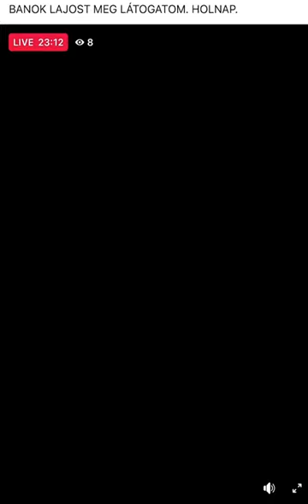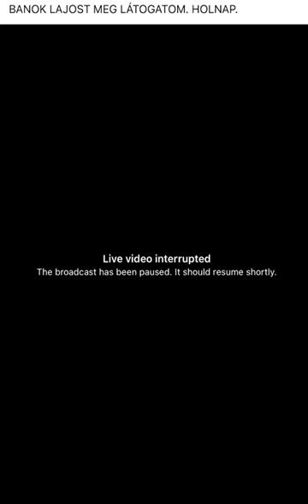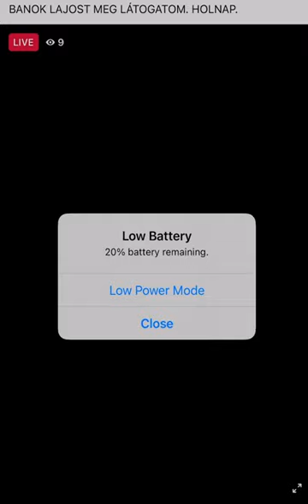Pikács Violetta sebész nőgyógyász szülésznő és polgármester jelölt képzelgései és fenyegetései